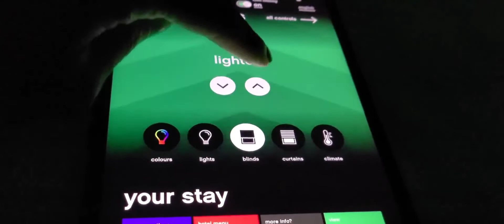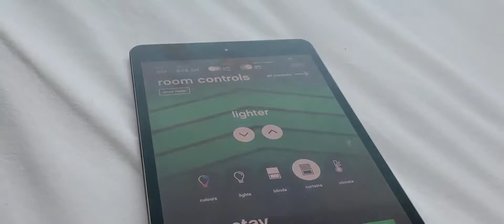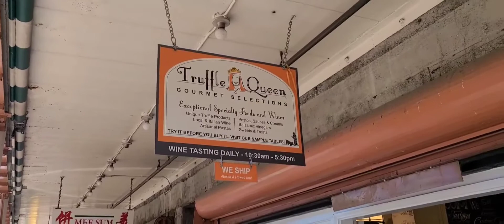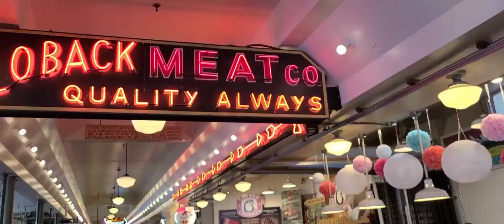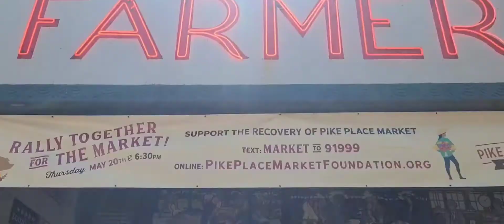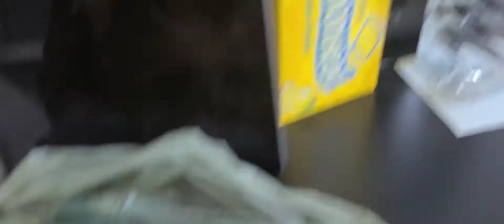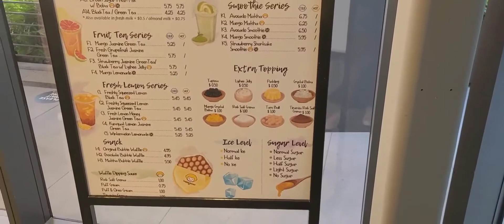SEATTLE, DAY 2!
Come along with me for day 2 in Seattle! I loovveeeddd Seattle yall! PIke place market was a whole vibe!